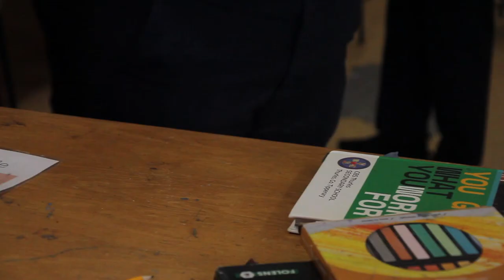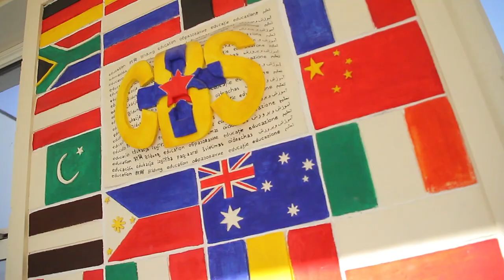CBS Thurles Promo